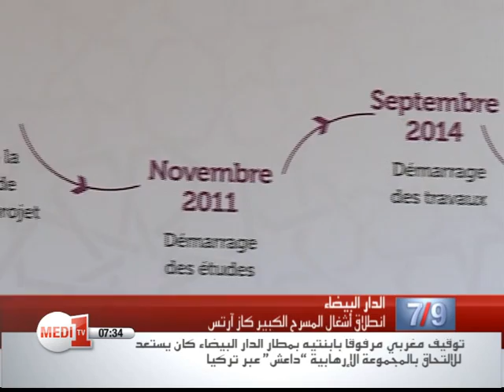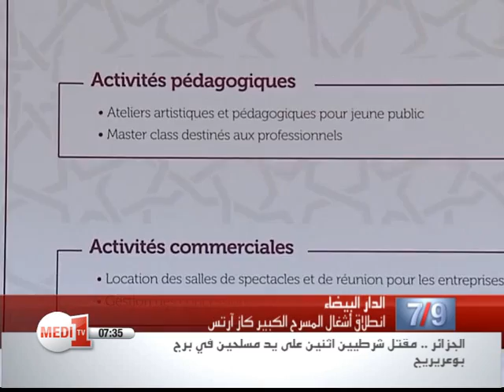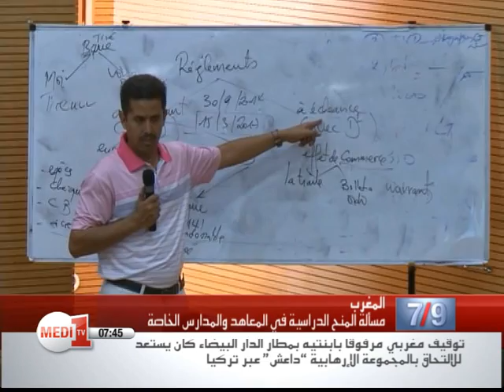النشرة الإخبارية الصباحية لمدي 1 تيفي - الجمعة 17 أكتوبر 2014